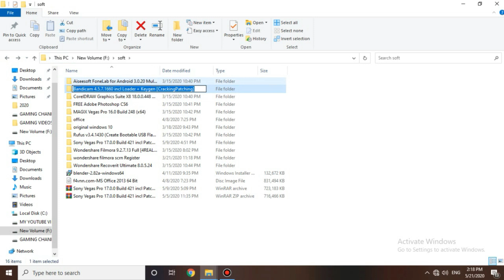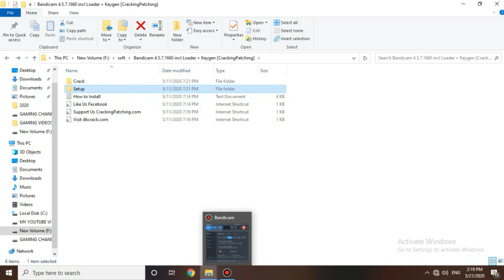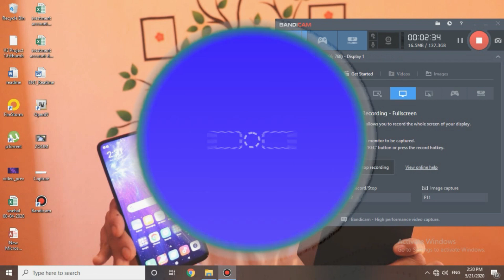screen recording for pc /NO WATERMARK/ by shady 2020 HINDI !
hello guys ...

download software -

skip ad and download software.

game recorder for pc without lag  /steam / by shady 2020 HINDI !
screen recording for pc
today we are talking about Best screen recording and game recording software name as Bandicam.

Bandicam is a screen capture and screen recording utility originally developed by Bandisoft and later by Bandicam Company that can take screenshots or record screen changes. Bandicam consists of three modes. One is the Screen Recording mode, which can be used for recording a certain area on the PC screen.

You can now record and watch live streaming videos from bbc.com, cnn.com, vimeo.com, youtube.com, Webex, e-learning website, and more with Bandicam in new version The incredible new software offers a multitude of innovative features so you can store your recorded content on your desktop or watch it on your mobile device.

NO LAG
BANDICAM
CAMSTUDIO
FILMORA SCRN
OBS
OBS RECORDER
NO WATERMARK
screen recorder for windows 10
screen recorder for windows
best screen recorder for pc
du recorder for pc
free screen recorder for windows 10
free screen recorder for windows

TIMESTAMPS - 🔥

1.00 - INFORMATION ABOUT BANDICAM SOFTWARE
2.00 - HOW TO DOWNLOAD BANDICAM SOFTWARE
3.00 - SCREEN RECORDING AND GAME RECORDING SETTING IN BANDICAM.

Buy anything from Amazon from below link to help and support  your own channel ♥️🙏 -

AMD R5 1600 ST GEN

GIGABYTE MOTHERBOARD A320M-S2H

GRAPHIC CARD - (1050 TI OC EDITION)

you must look for 1060 4 gb graphic card as this card having bit more performance than 1050ti

SSD  FOR FAST DATA TRANSFER -

128 GB

256 GB

500 GB

1TB HDD

8gb ram stick corsair brand 3000mh

circle SMPS

will suggest you to buy this SMPS if you have budget - (450W is  more than enough for your usage )

BEST RGB CABINET IN BUDGET

another best RGB cabinet

DSLR 200 D

CAMERA MEMORY CARD FOR 60 FPS AND 4K HIGH QUALITY VIDEOS -

PRIMARY TRIPOD

SECONDARY TRIPOD
(ONLY FOR SMARTPHONES )

128 GB

256 GB

SHARDUL
SHADY
shardul khanvilkar
shardul shady
shady shardul

Free.

NOTE - THOSE APPS ARE NOT MADE BY US.. ALL CONTAIN USE IS COPYRIGHT TO SHADY. WITHOUT PROPER AUTHORIZATION CONTAIN NOT ALLOWED !